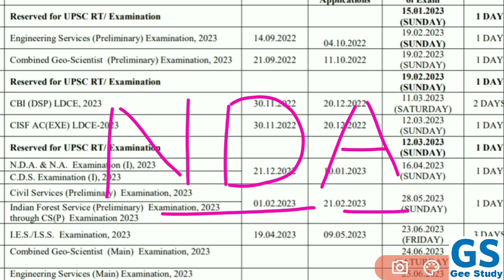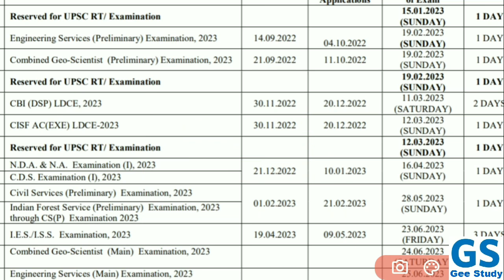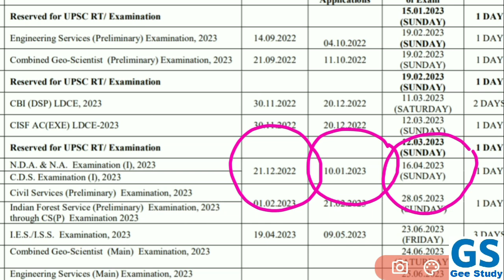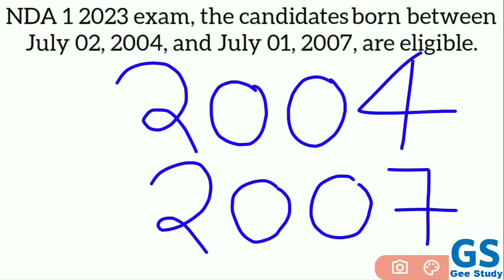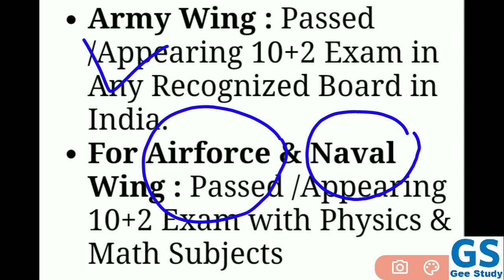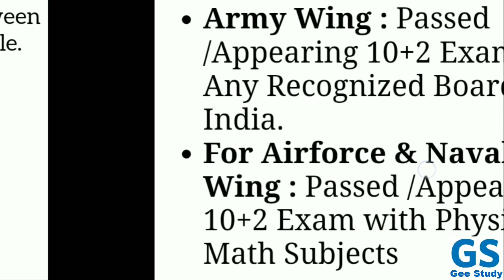UPSC NDA 1 2023 Online Form, Notification, Eligibility, Age Limit & Exam Date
UPSC NDA 1 2023 Online Form, NDA Age Limit 2022, NDA Exam Date 2023

NDA 1 2023 Notification | Application Form | Age Limit | Education Qualifications | Last Date | Exam Date | Full Information

Hello Dosto Aaj Aap Ka Leya Laker Aa Gaye Hai Most Important Video Iss VIDEO Me Hum Batein Karne Wale Hai UPSC NDA 1 2023 Batch Ki, NDA 1 2023 Notification Kab Aayega, Age Limit (DOB) Kya Rahega, Eligibility Criteria and NDA Exam Kab Hoga 2023 Mein Ye Shabi Jaruri Batein Aapko Iss Video Me Batane Wale Hai Please Aap Video Pura Jarur Dekhe or Video ko SHARE Jarur Kar Dena Ji Thank You